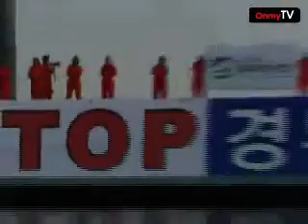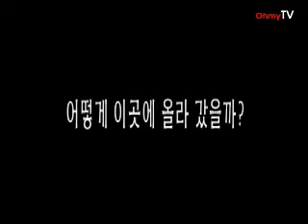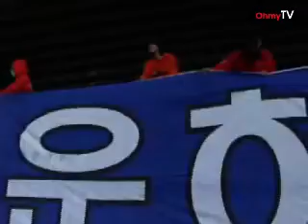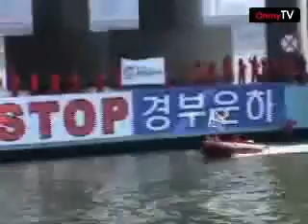쇠사슬로 몸 묶은 채 "STOP! 경부운하!"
15일 오전 11시, 잠실 수중보 북측 갑문에서 쇠사슬로 몸을 묶은 20여명의 환경운동연합 활동가들은 폭 35m의 갑문 위에 올라서서 경부운하 공약철회 캠페인을 벌였다.